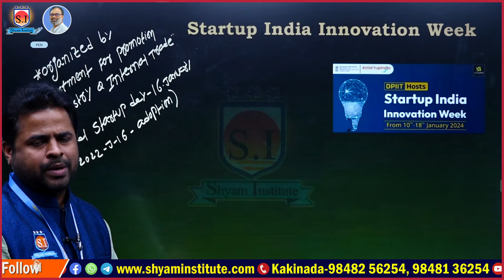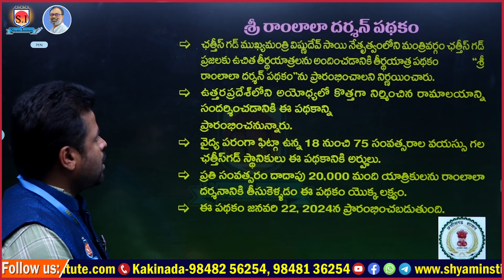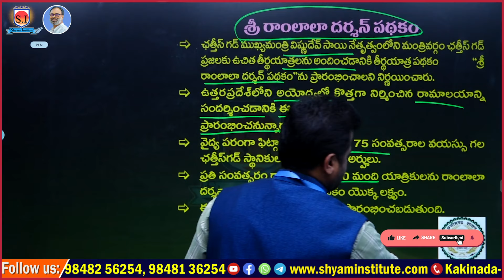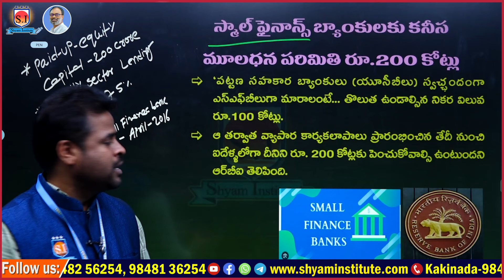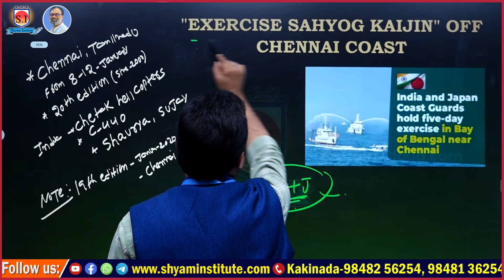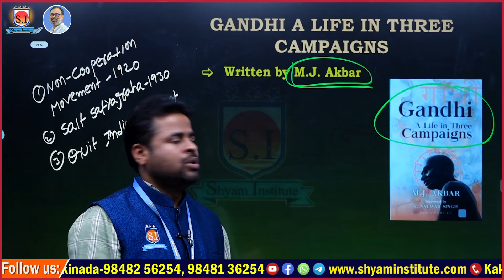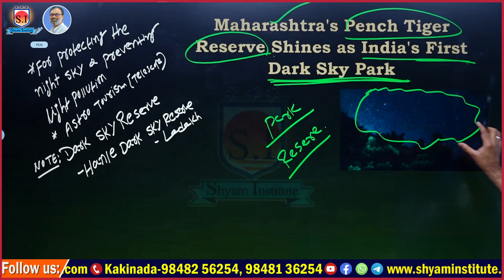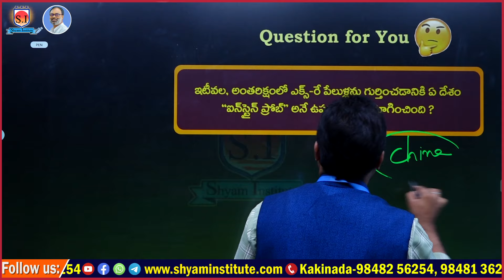Daily Current affairs | January - 16- 2024 | Use For all competitive exams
[ONLINE కోచింగ్ ప్రత్యేకతలు :
Hurry Up!!!

2023 current affairs
current affairs
2022 current affairs
2022 current affairs in telugu
today current affairs in telugu
current affairs
 current affairs
current affairs rajasthan
 current affairs
current affairs in hindi
current affairs